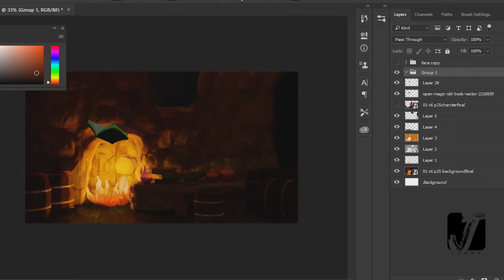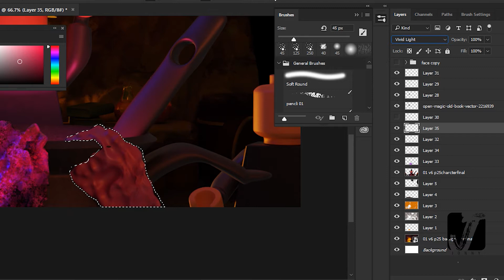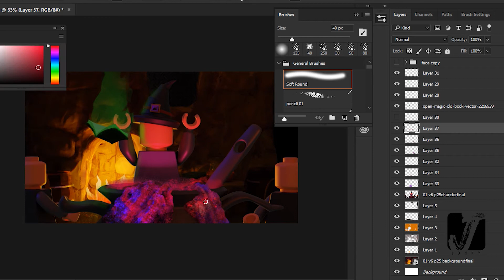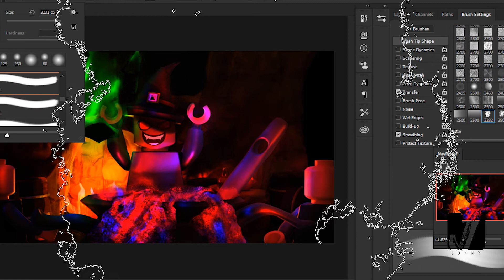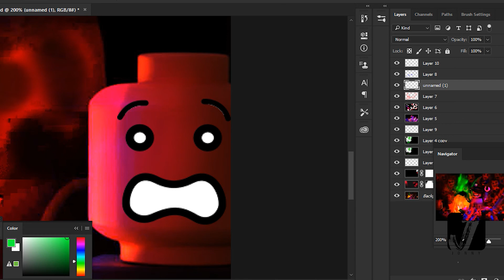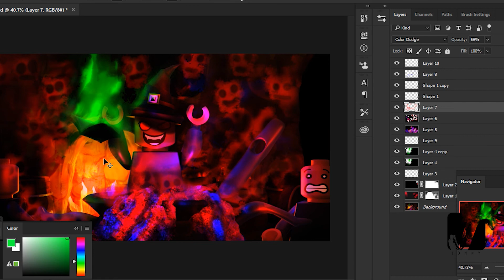How to paint in Photoshop elements/The LEGO WITCH/ Part 3 /Digitalillustration ,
The LEGO WITCH ... Part 03
Digital Illustration
How to paint in Photoshop elements

Intro Video Music Credit
 Growing Up

Scott Buckley
Digital art
digital painting
wallpaper
LEGO paintings
speed art
speed painting
magic
dark magic
LEGO
digital illustration